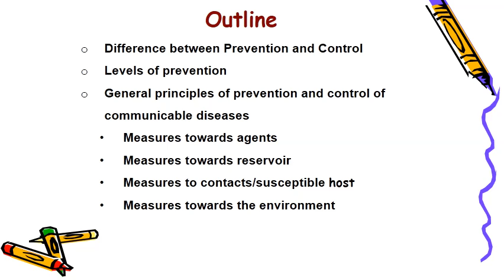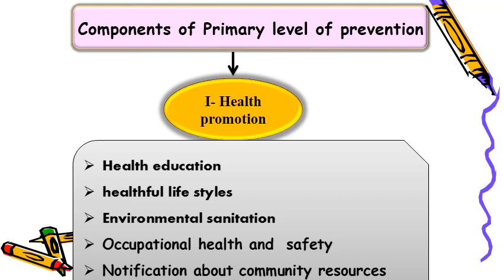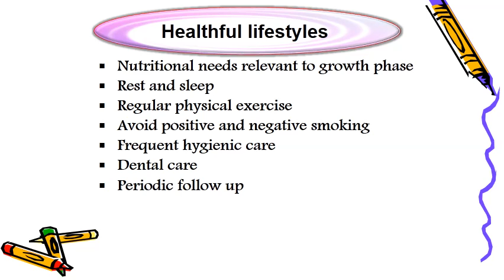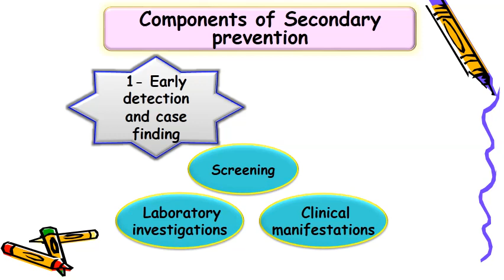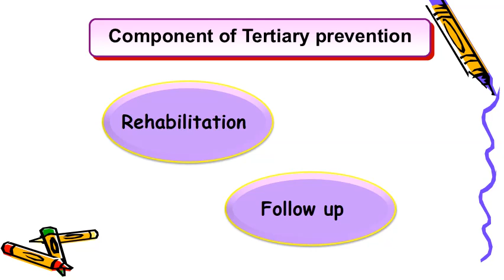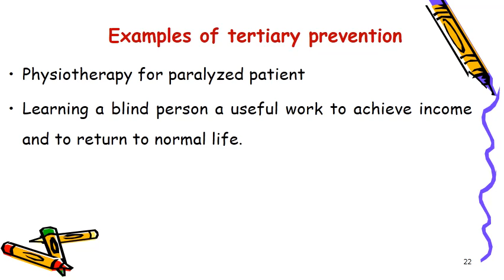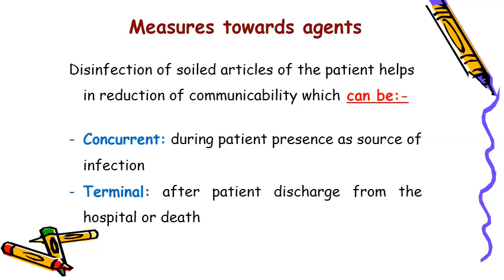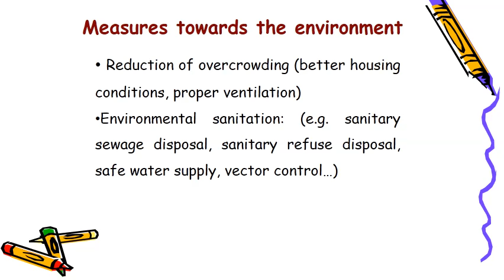Principles of prevention and control of communicable diseases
EPIDEMIOLOGY  - Fourth year